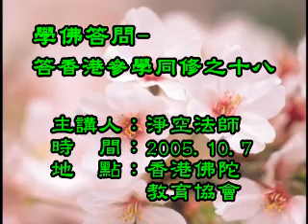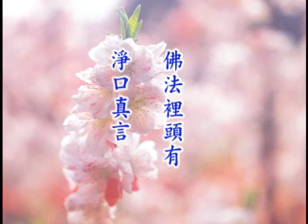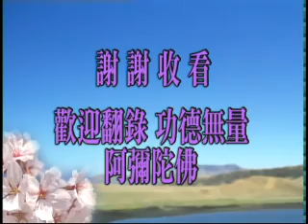佛學答問－018－淨空法師